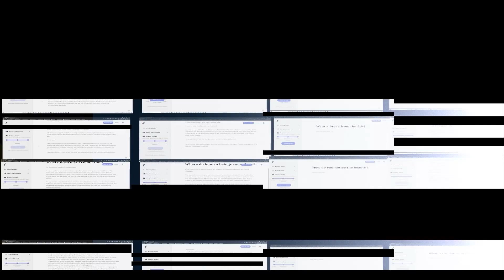Two AIs Praise the Viewer and Offer to Become Friends. (GPT-3)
In this video two AIs praise the viewer. What will the Singularity bring to our world?